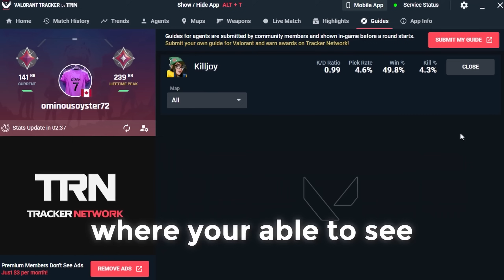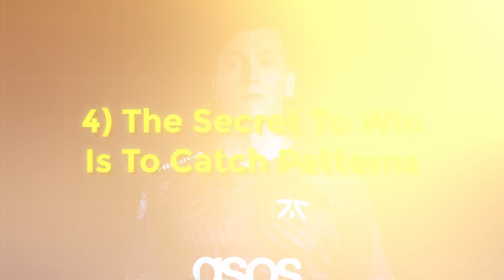5 Simple Tips You Can STEAL From Pro Players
If you want to track your improvement and instantly improve your gameplay in mere minutes. Make sure to download Valorant Tracker Today using my link!

I do coaching, book me on calendly or dm on discord

I also am an expert on metafy where you can book me for coaching as well!

0:00 Intro
1:15 Sen Tenz
2:59 FNS
5:06 Sinatraa
6:19 FNC Boaster
7:28 Subroza

Ignore the tags guys.